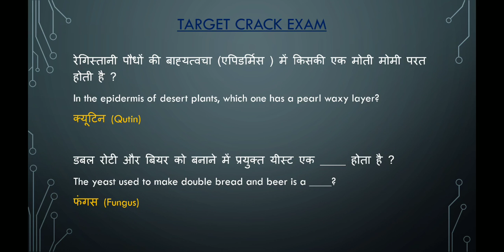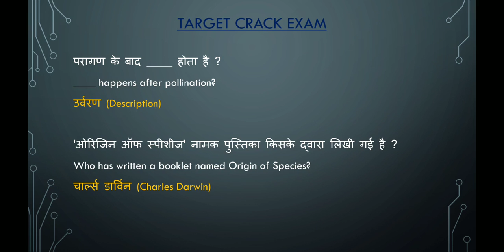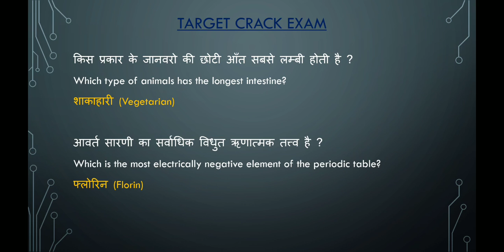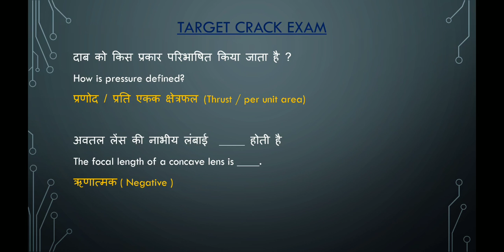RRB NTPC & Group D Crash Course_ General Science -1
Abou this video:

This video series will cover all questions that was asked in 2018-19 railway exams like RRB ALP CBT-1, RRB ALP CBT-2, RRB GROUP D, RPF CONSTABLE, RPF SI, RRB JE, etc